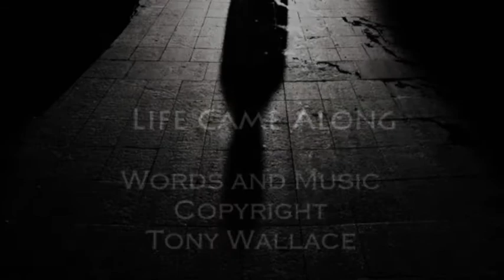Life Came Along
Life came along, you know
It know it knocked my right down
Snuck up behind me
Without a sound
I couldn't walk, no
I couldn't breathe
I had to stay though
I wanted to leave but

You had me buried before I was dead
Singing the requiem for the life I'd lead
You never thought I could make it
And sometimes I thought I'd never shake it

But its not my first time
On a one way dead end
I've been there before
And I'll be there again
But when you know how to fight
You get back on your feet
You never give up, no
You never get beat but

I am not dead, no
I'm alive and well
Living ain't easy
But it ain't Hell
I'm walking the road taking
A step at a time
And though you can't see it
Everything's fine now...

Tony Wallace